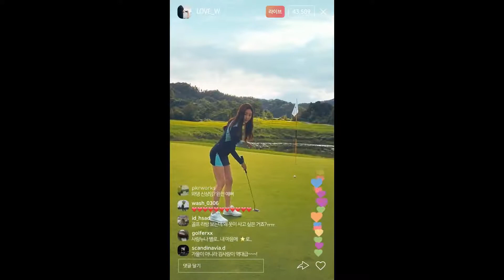[김사랑 x 와이드앵글] 20 F W TV광고_오광TV